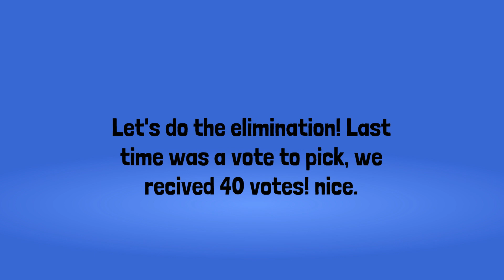Cotito's Really Silly Random Character Viewer Voting 3